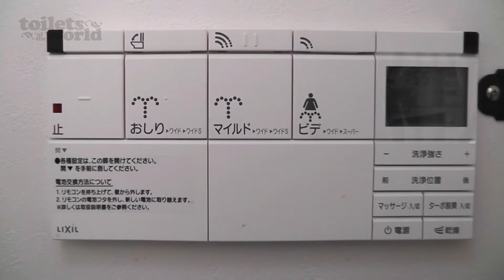Bull Curry, Suma Beach Hyōgo, Japan • Toilets of the World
Good Curry — Clean Toilet.
Arigatou!